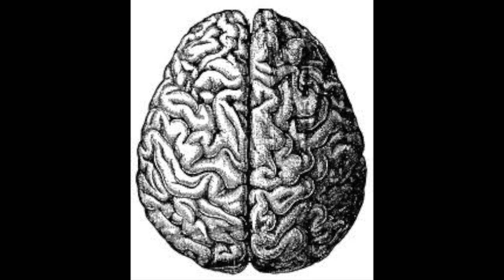Chain Smoker Instrumental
unlock your soul